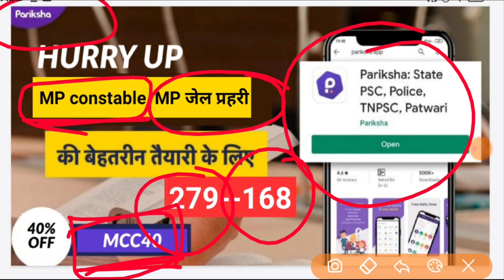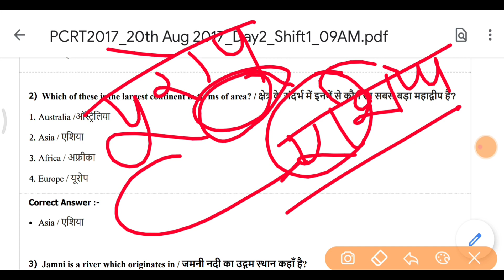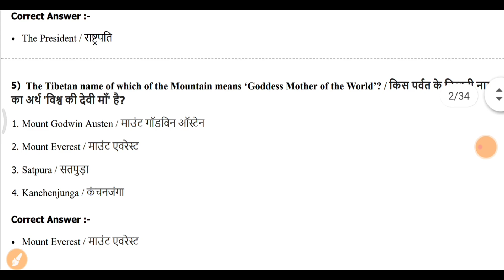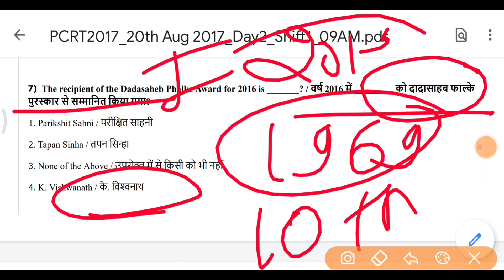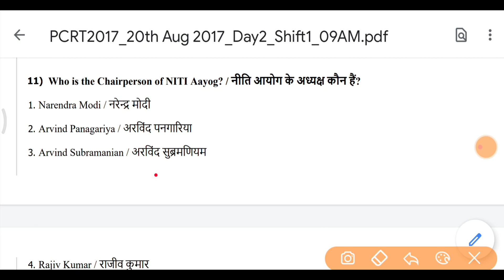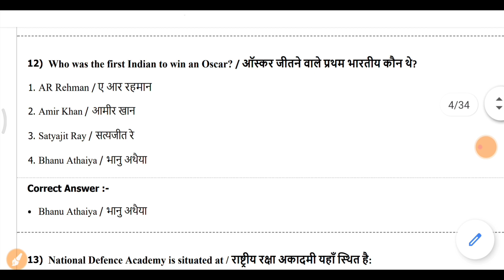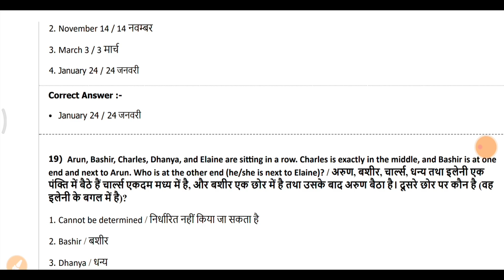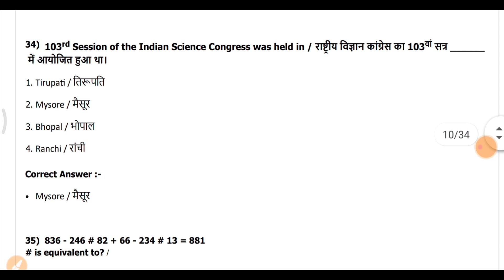MP police old paper।।एमपी पुलिस 2021।।MP police 2021।। MP Jail prahari 2020।।एमपी जेल प्रहरी 2020